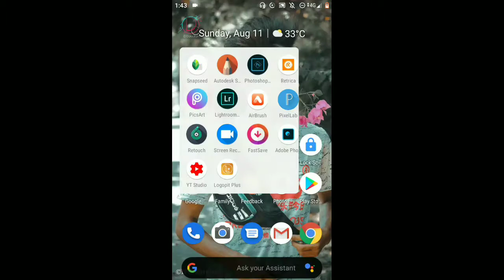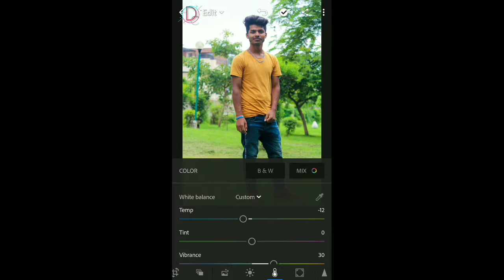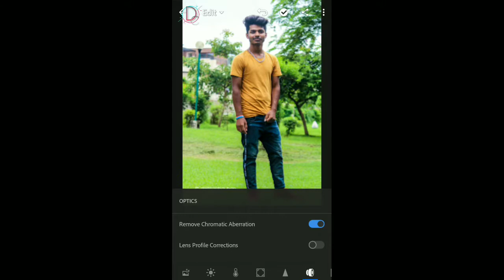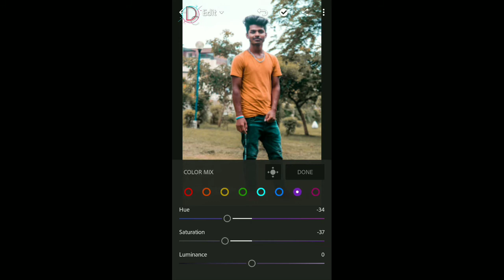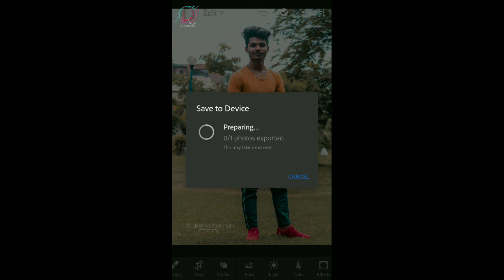Lightroom Brown Moody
Brown Moody

Editing

Deshrajchauhan

experience and I hope u enjoy and plz share

 Do some
 Business

Contact on pic editing and personal shoot
Below on comment